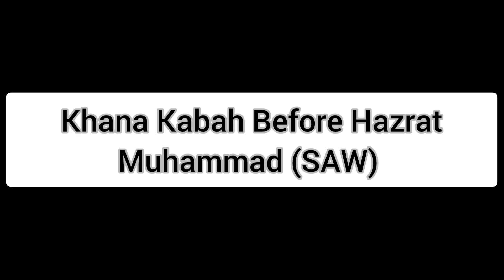Evolution Of Khana Kabah From 600 AD To 2024 | Masjid ul Haram | Shayan Tv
Evolution of khana kabah from 600ad to 2024